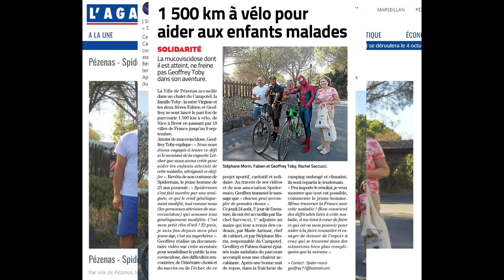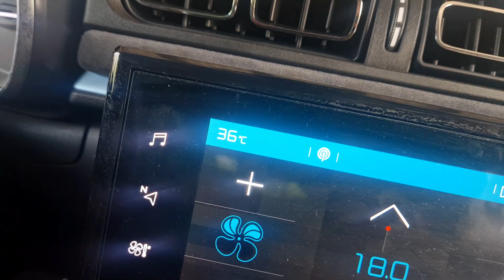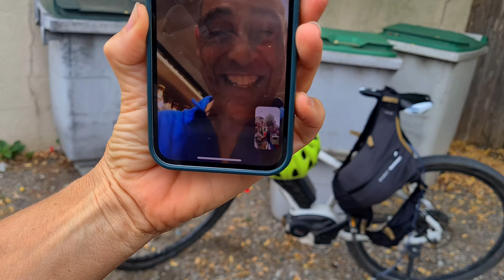TRAVERSER LA FRANCE À VÉLO EN SPIDER-MAN (EPISODE 2)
Bienvenue dans le 2ème épisode du plus grand projet de toute ma vie ! 🎉
Aujourd’hui, je vous embarque avec moi pour une aventure extraordinaire : traverser la France à vélo déguisé en Spider-Man ! 🕷️🚵

Mon objectif ? Parcourir 1500 km en 21 jours (si tout se passe bien 🤞) pour récolter un maximum de dons pour les enfants atteints de mucoviscidose 💪❤️.
Avec ce projet, je veux non seulement me dépasser, mais aussi donner de la visibilité à ceux qui se battent chaque jour contre cette maladie. 🙌

💥 Pourquoi est-ce unique ?
Je suis le premier sur YouTube à relever ce défi complètement fou : traverser la France en VTT habillé en Spider-Man, pour une cause aussi importante ! 🔥

Dans cette série, vous allez voir des moments de joie, de galère, de dépassement de soi et beaucoup de détermination 💯. Alors, si ce projet vous inspire, n’hésitez pas à liker 👍, commenter 💬 et partager 📲 pour m’aider à faire grandir cette belle cause !

N'hésite pas à partager autour de toi, si tu veux m'aider à avancer dans mes projets   🕷

Musiques : Artlist